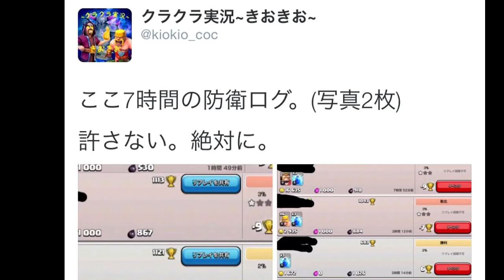《クラクラ実況》稼げると話題のシルバーリーグ！最近どーよ？？